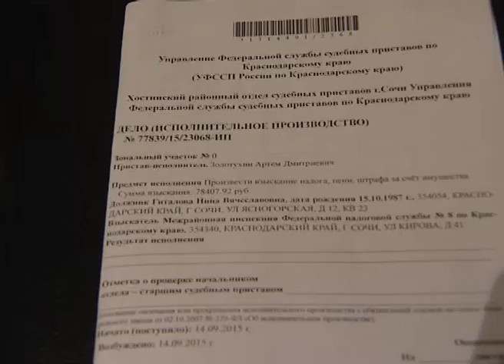В Сочи продолжаются рейды судебных приставов и налоговиков. Новости Сочи Эфкате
Взыскание задолженностей — главная цель специалистов.
Сочи. Новости.
Телеканал Эфкате.